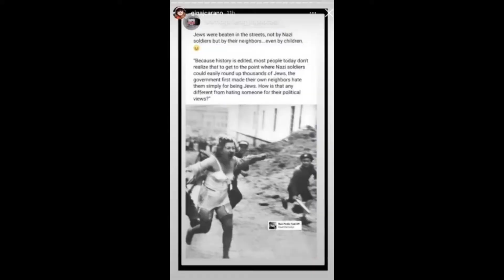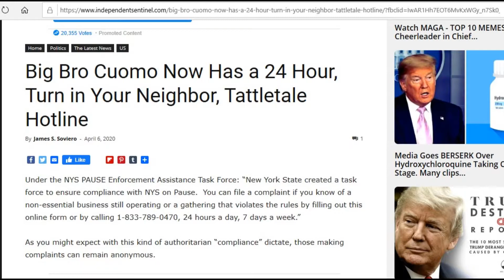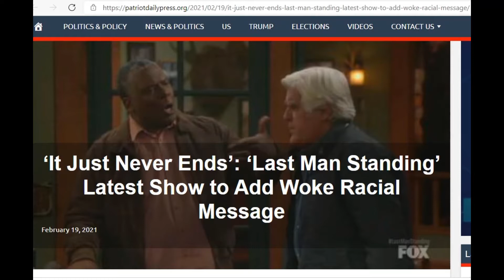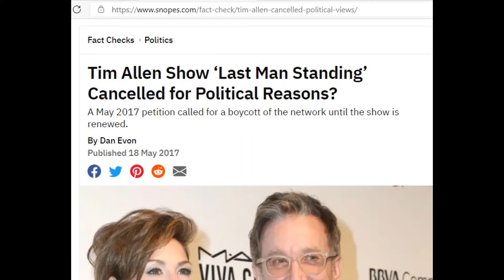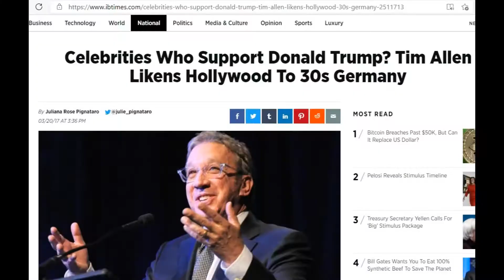Cancel Culture, Gina Carano fired from the Mandalorian, Last Man Standing goes woke & anti-police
Cancel culture is a plague on our society, from the firing of Gina Carano from The Mandalorian and the left trying to silence her completely, to the writers and producers of Last Man Standing who stabbed their fans in the back, those who stood by the show when ABC cancelled it only to get a woke, BLM, anti-police message in the latest episode.